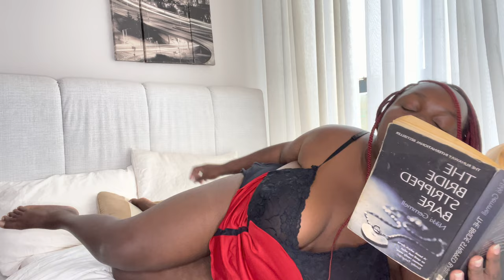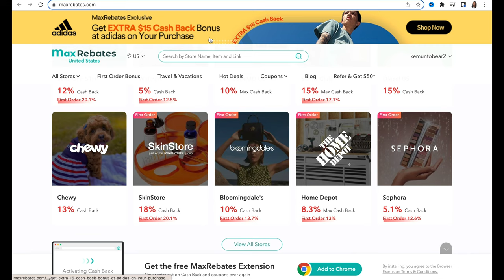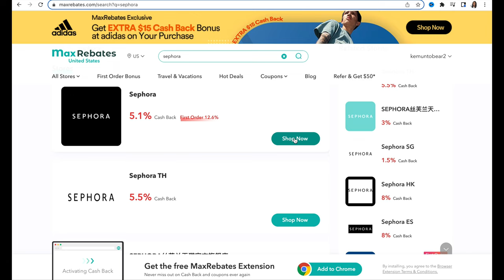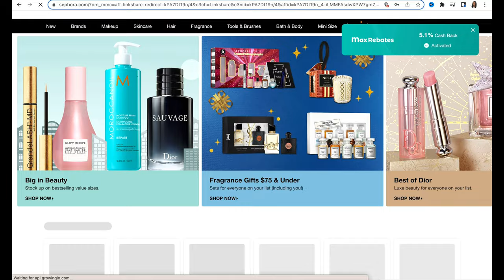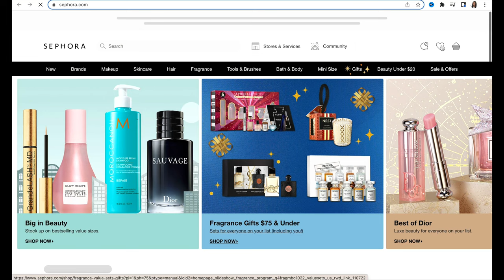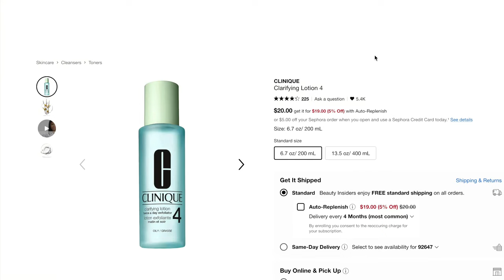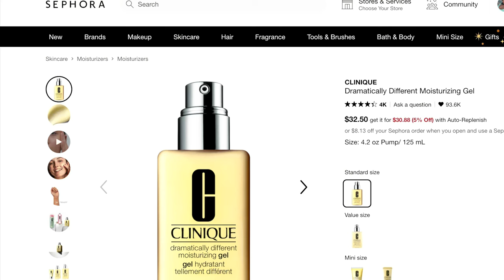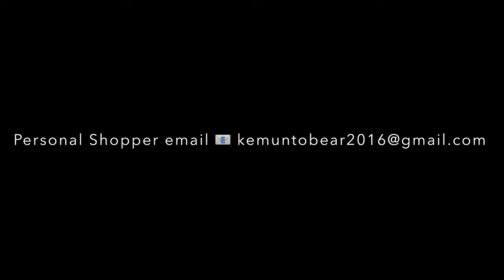GRWM plus size black girl MORNING ROUTINE ,SOFT GLOWING SMOOTH SKIN CARE + BEAUTY HAUL SEPHORA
SEPHORA RECOMMENDATION GRWM black girl MORNING ROUTINE ,SKINCARE BEAUTY HAUL Earn cash back while you shop ⬇️
Get a $5 - $50 random bonus!

✨ THANK YOU GUYS FOR - I love you guys so much!

Inspired my my Kenyan brother who’s in America Ibrahim Onami famous for his slogan hukuyues 😊😁💕